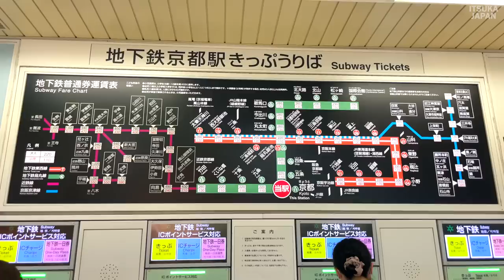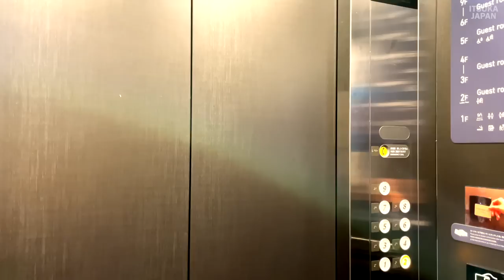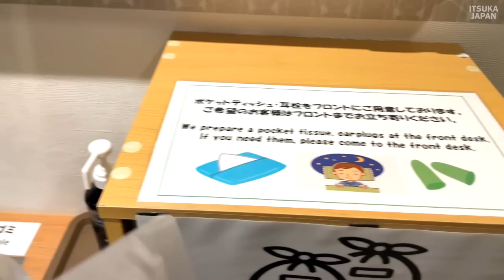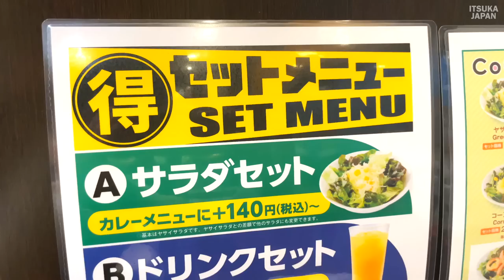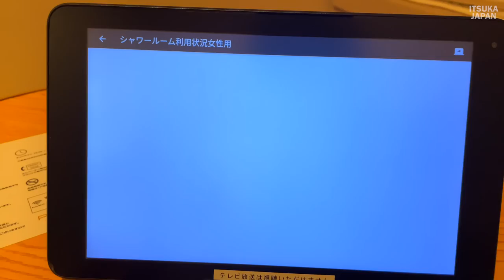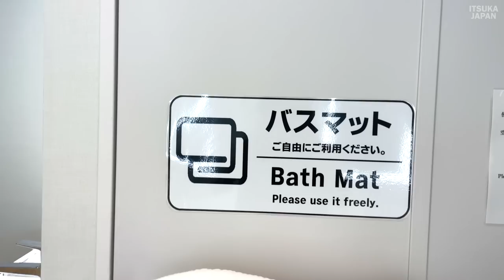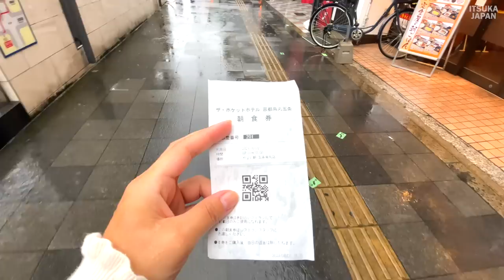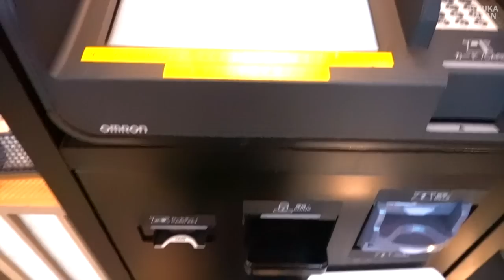【¥7000】京都にある最新の鍵付き簡易型ホテルに宿泊してみた。｜THE POCKET HOTEL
THE POCKET HOTEL 京都烏丸五条
〒600-8105
京都府京都市下京区五条通烏丸東入松屋町423

阪急京都線「烏丸駅」、「京都河原町駅」ともに徒歩1分の好立地。
錦市場まで徒歩1分、京都市内の主要観光スポットへもアクセス抜群です。
全室鍵付きのプライベート個室でセキュリティ安心。シャワー・トイレは共用で、男女別シャワールームをご利用いただけます。
レディースフロアを設置し、専用のシャワールームもあるので女性一人でも安心です。
全室禁煙、個別空調、多機能タブレットを設置。さらには全館Wi-Fi対応、ホテルオリジナル上下セパレートパジャマをご用意。

00:00 オープニング
01:14  THE POCKET HOTEL 京都烏丸五条
03:26  部屋の紹介 | ハリウッドツイン
07:53 夕ご飯　CoCo壱　キチンカツカレー
11:02 シャワールーム紹介
13:27 ベッドメーキング
15:00 朝食